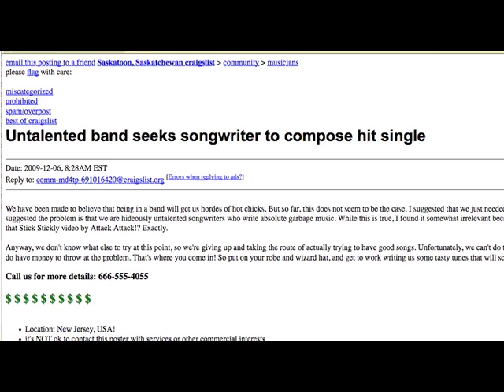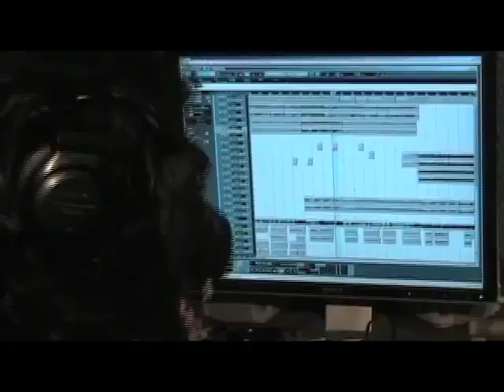Kill Wealthy Dowager - "Seriously, You've Got to be Kidding Me" music video ft. Linus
A wonderfully absurd music video by Sue Intemann for the song "Seriously, You've Got to be Kidding Me" by Kill Wealthy Dowager.
Guest appearances by Linus, Hugo, and Sasquatch.